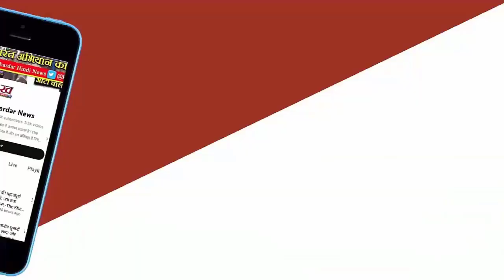Delhi के मुख्यमंत्री Arvind Kejriwal ने नए आवेदन में रोजाना 15 मिनट चिकित्सक से परामर्श की मांग की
केजरीवाल की ओर से अधिवक्ता सिंघवी ने कहा, ‘सिर्फ इसलिए कि मैं एक कैदी हूं, क्या मुझे सम्मानजनक जीवन और अच्छे स्वास्थ्य का कोई अधिकार नहीं है। क्या मैं एक गैंगस्टर हूं कि मुझे अपने डॉक्टर से 15 मिनट के वीसी (वीडियो कॉन्फ्रेंस) परामर्श की भी अनुमति नहीं दी जा सकती। हमारे पास 75 वर्षों से लोकतंत्र है, लेकिन मैं इस तरह का दृष्टिकोण पहली बार देख रहा हूं।